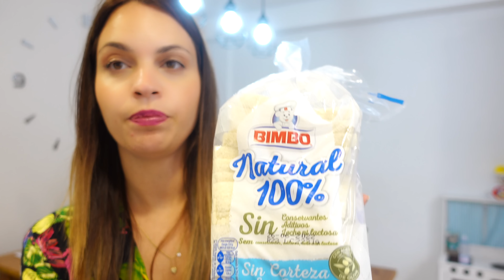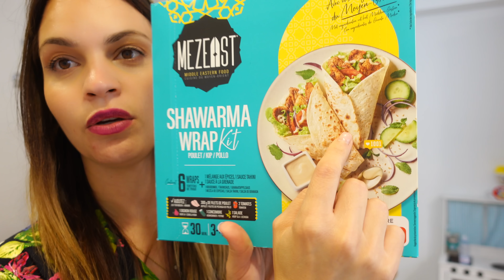COMPRA SEMANAL | MALETA DE VIAJE BRIAN | CENA RIQUÍSIMA Y FÁCIL